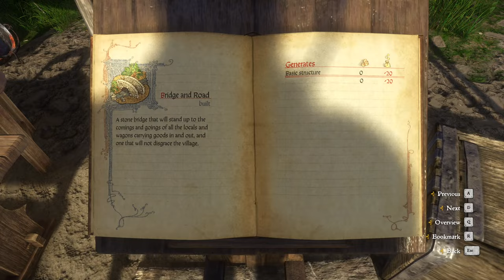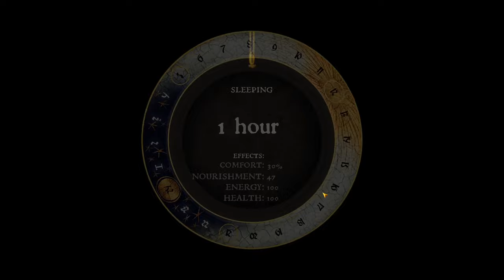Kingdom Come: Deliverance gameplay [no commentary] part 35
Henry helps to defend the trebuchet, preparation for the attack on Talmber begin

00:55  Defending the ford
04:55 Capture of Erik
09:30 Defending the trebuchet

10:53 Victory
13:10 Interrogating Erik
17:32 "Parley"
21:50 Talking to sir Robard
23:00 Talking to Tobias Feyfar
23:48 Talking to Konrad Keyser
32:20 Shooting with trebuchet

02:08:30 Coming back to Robard and preparing for an attack on Talmberg